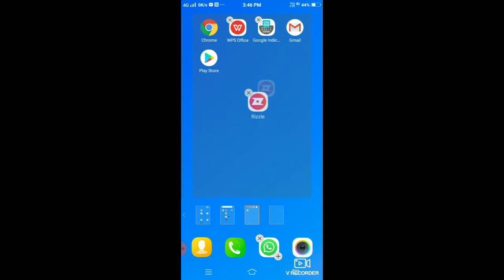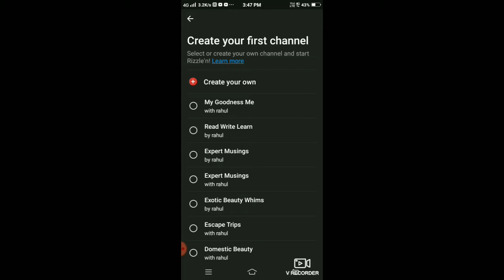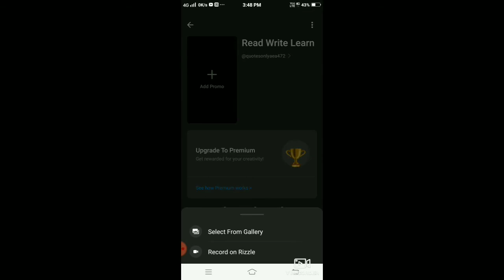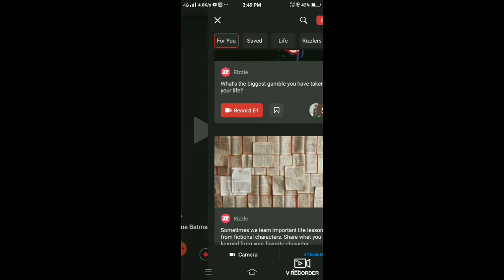Rizzle App kaise Use kare | Rizzle app par video kaise banaye | Rizzle app kaise chalaye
rizzle app kaise use kare इस वीडियो के बारे में संपूर्ण जानकारी प्राप्त कर लेंगे इस वीडियो को देखकर आप rizzle ऐप कैसे यूज़ करते हैं तथा rizzle app पर वीडियो कैसे बनाते हैं इसके बारे में संपूर्ण जानकारी मिल जाएगी।

how to use rizzle app
rizzle app kaise use kare